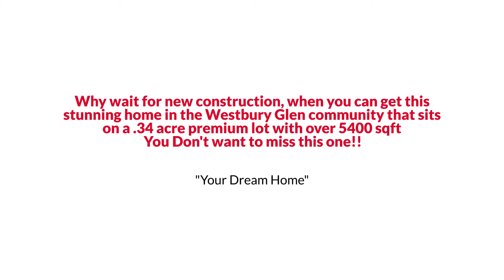40786 Martina Court, Aldie, VA 20105 The Reynolds Team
The Reynolds Team Presents, Exclusive Home for Sale! 40786 Martina Court, Aldie, VA 20105.

Why wait for new construction, when you can get this stunning home in the Westbury Glen community that sits on a .34 acre premium lot with over 5400 sqft, featuring 6 bedrooms and 5.5 baths, with over $100k in upgrades!! This Macarthur model comes with all the bells and whistles. You will fall in love the minute you step onto the covered porch. Upon entrance, gleaming wide plank hardwood floors lead to an open floor plan. The 2 story family room with coffered ceilings is the perfect place to entertain or cozy in after a long day. A gourmet kitchen with a large island, deep sink, stainless steel appliances, with a butler's pantry. The main level living just gets better with your main level bedroom and bath. The morning room bump out leads you to your own personal oasis on the new trex deck overlooking the pond making it the perfect place to unwind and enjoy nature at its best or to entertain your guests. The upper level with custom berber carpet throughout features the owner's suite with tray ceiling, a separate sitting area with a huge walk-in closet.  A spectacular spa-like bathroom with dual vanities, 2 generously sized bedrooms with a jack and jill bath along with a 4th bedroom with its attached bath. Making our way down to the basement, the large rec room gives you endless possibilities to use along with a full bedroom/ bathroom, and an unfinished area to add a non-legal bedroom or media room. The walk-up basement takes you out to  a large fenced backyard. The oversized garage was just updated with new paint and epoxy flooring. This home is a 10/10. Not only is this house worthy of a magazine cover, but more importantly it has everything you need to make it your happy home. Located in the heart of Loudoun County with top rated schools, easy access to Dulles Airport, Shopping, Restaurants, Vineyards, Commuter Routes and Future Metro Rail Extension. You Don't want to miss this one!!